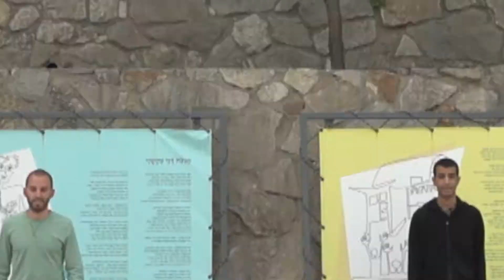מלגאים 🙌 | 2015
הכירו את מקבלי המלגות לשנת 2015
קרן המלגות מחלקת מדי שנה מאות אלפי שקלים למלגות לסטודנטים ולסטודנטיות בטכניון
הקרן מבוססת על תרומות בוגרים ובוגרות